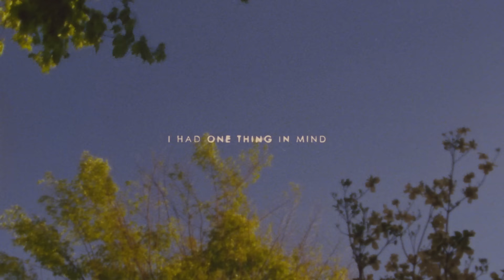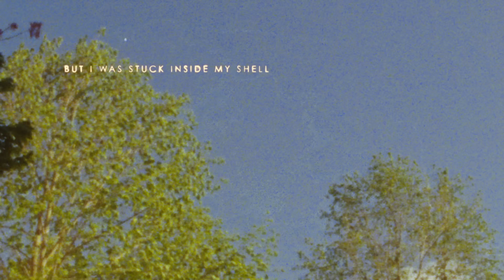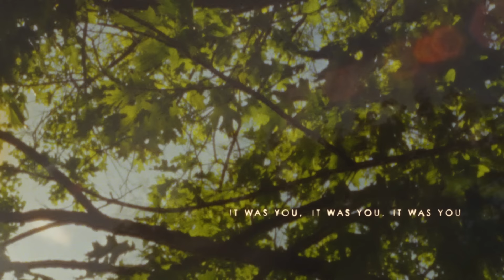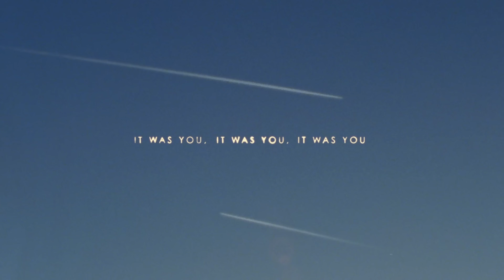Vance Joy - Clarity [Official Lyric Video]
Official lyric video for Vance Joy's "Clarity"

Credits:
Director, Editor, Cinematographer: Justin Kaminuma

Lyrics:
The day began like all the rest
A frantic beating in my chest
A panicked reeling in my brain
Perspective lost but nothing gained
I was so stuck inside my shell
Then the ground began to sway
I realised what mattered most, To me

When the stars began to fall right out of the sky
And the seas were rising up
I had one thing in mind
It was you it was you it was you
When the road began to crumble in front of my eyes
There was only one person I wanted to find
It was you, it was you, it was you, darling, hey hey hey

The precious moments that we shared
You slowed time down inside my head
I wish I'd found this clarity
While I still had you close to me

But I was stuck inside my shell
Until the ground began to sway
I realised what mattered most, that day

Darling, hey hey hey

The official YouTube channel of Atlantic Records artist Vance Joy.